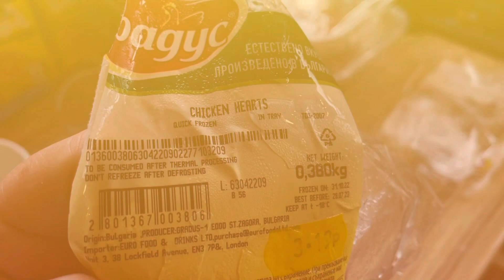BULGARIAN KITCHEN recipe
Bulgarian kitchen man